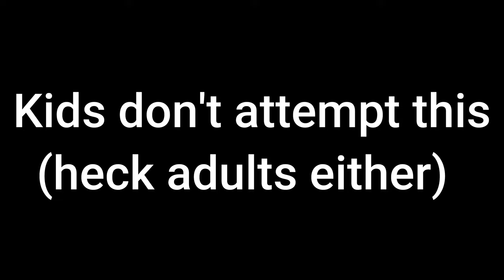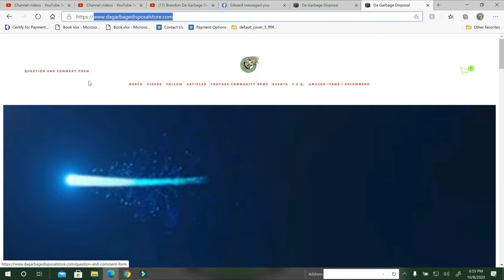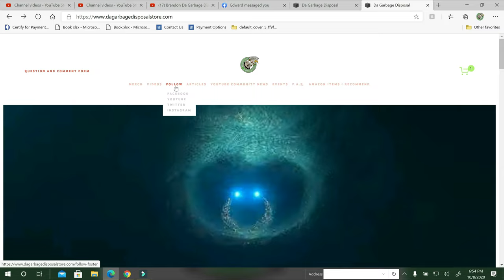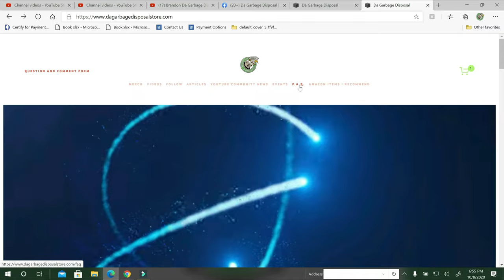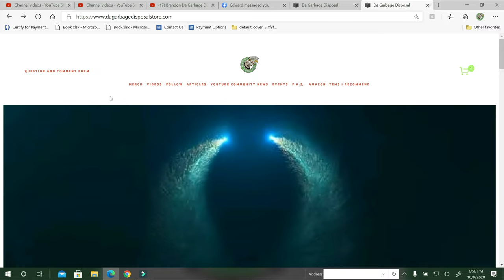Smartfood Snickerdoodle Popcorn Surprise Review with Khloe